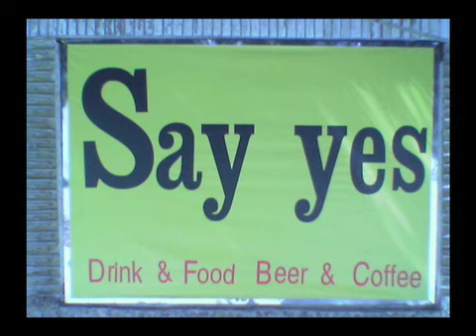Eclipse montage (for Cinema Lit class)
A short montage set to Eclipse by Pink Floyd that I made for my Cinema Lit class, 2007. Pictures found on flickr and google.